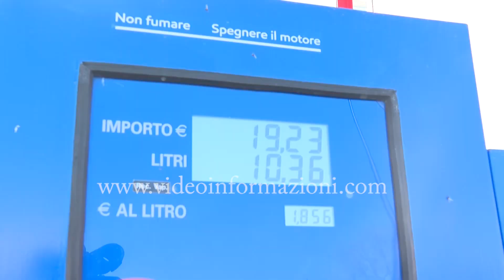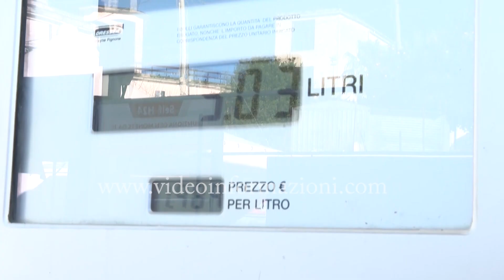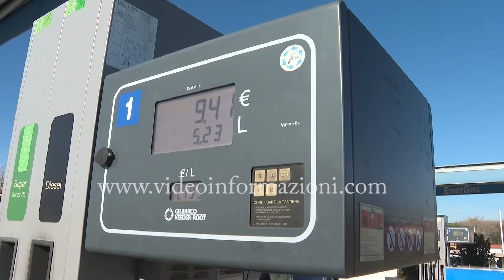Benzina alle stelle, il governo impone cartelloni con i prezzi medi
Prezzi del carburante alle stelle. È una abitudine italiana che, alla vigilia delle vacanze estive, porta il costo della benzina, ai massimi storici. Ma in queste ore i picchi toccati sono superiori a qualunque previsione. Per provare ad arginare il fenomeno il Governo ha imposto da oggi di pubblicare i cartelli con i prezzi medi. Il Mimit li ha pubblicati sul proprio portale. La media nazionale del self service in autostrada è di 1,984 euro al litro per la benzina e di 1,854 euro al litro per il diesel. A livello territoriale, i prezzi più alti della verde sono quelli della Provincia autonoma di Bolzano a 1,945 euro a litro e della Puglia a 1,943 euro.
Sotto la soglia di 1,9 euro le Marche a 1,892 e il Veneto a 1,898. A Napoli i prezzi della benzina hanno in molti casi abbondantemente superato i 2 euro.